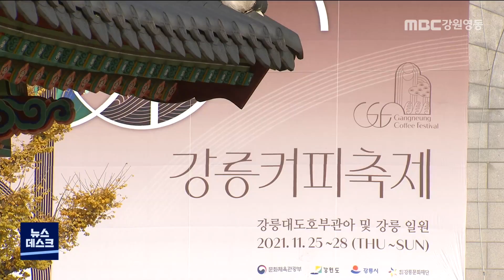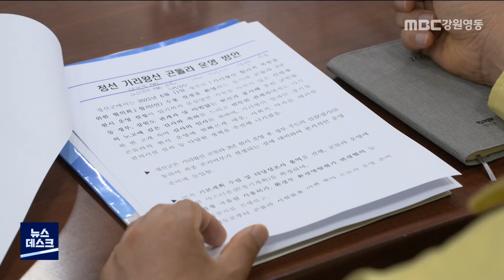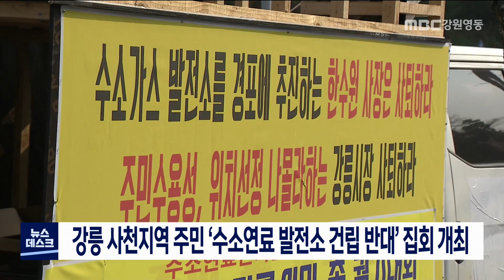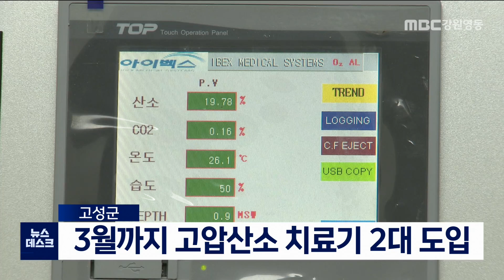MBC강원영동 뉴스데스크 강원 다시보기 211119